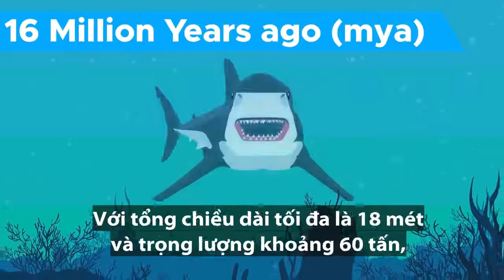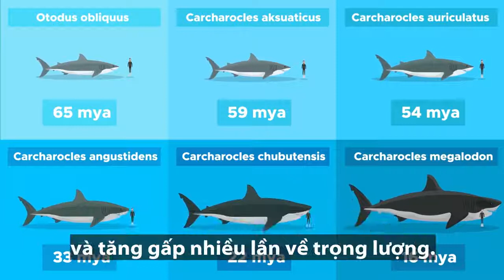Cận cảnh Megalodon - Siêu cá mập 60 tấn chuyên ăn thịt cá voi cổ đại - khảo cổ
Fun fact: Vào Tuần lễ Cá mập năm 2013, Discovery Channel đã giới thiệu bộ phim tài liệu giả tưởng có tên 'Megalodon: The Monster Shark Lives'. Bộ phim kể về nhóm các nhà sinh vật học đại dương lên đường tìm kiếm một con cá mập trắng có kích thước siêu khổng lồ và cuối cùng họ tìm ra Megalodon.

╟KT11╟